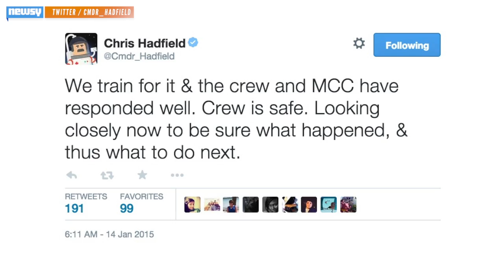NASA Astronauts Safe After Space Station Evacuation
NASA has yet to confirm, but a possible ammonia leak from the U.S. section of the International Space Station caused the partial evacuation.